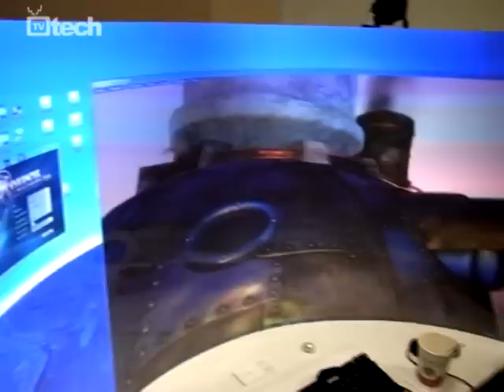AMD FirePro V8800 con Eyefinity - TVtech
In occasione di un evento di presentazione alla stampa delle proprie schede FirePro di nuova generazione, AMD ha mostrato un demo basato su scheda video FirePro V8800 abbinata a 4 videoproiettori. Un software prorpietario sviluppato da Scalable permette di gestire il segnale video dei videoprioettori su una superficie curva, senza cornici.